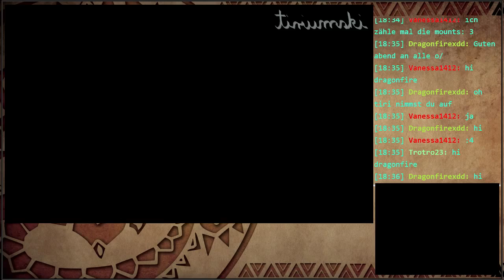MH4U LP#105: Teostra im Vulkan